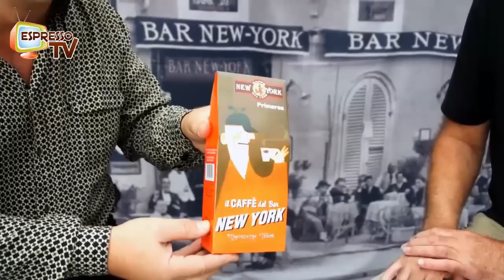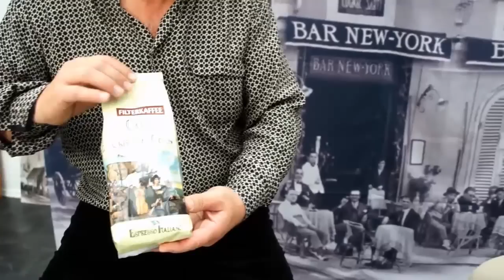Caffe New York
Caffe New York aus der Toskana ist einer meiner Lieblings-Espressosorten, speziell der New York extra ist mein Favorit dieser Rösterei.. Herr Gundolf Frese von Caffe New York D/A/CH war bei mir zu Besuch, und so haben wir uns spontan entschlossen, ein Video über diese Rösterei zu drehen...